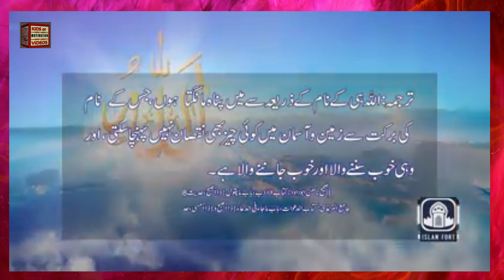Bismillahillazi la yadurru ma'asmihi hefazat ki dua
➤Countect Us:
►Links To Follow Akhlaq Ahmed:-
►Video Topic:-
Bismillahillazi la yadurru ma'asmihi
hefazat ki dua is a powerful dua that is recited to seek protection and safeguard from any harm or evil. It is recommended to recite this dua three times in the morning and three times in the evening for maximum benefit. This dua is a powerful tool for protection and can be recited by anyone seeking protection and safety in their daily life.
►Video Topic  in urdu:-
بسم اللہ تعالٰی لا یدرو مع اسمٰی حفظت کی دعا ایک طاقتور دعا ہے جو کسی بھی نقصان یا برائی سے حفاظت اور حفاظت کے لیے پڑھی جاتی ہے۔ زیادہ سے زیادہ فائدہ حاصل کرنے کے لیے یہ دعا صبح تین بار اور شام کو تین بار پڑھنا مستحب ہے۔ یہ دعا تحفظ کے لیے ایک طاقتور ذریعہ ہے اور جو بھی اپنی روزمرہ کی زندگی میں تحفظ اور حفاظت کا خواہاں ہے اسے پڑھا جا سکتا ہے۔

►Introduction:-
AA Creative Witty is an educational and motivational platform, specializing in graphic videos, poems, kids’ activities and much more with the help of colors and graceful movement children develop their cognitive skills, imagination, creativity, and logical reasoning.
► Playlist Links:-
English as a Second Language 3rd Lesson | Listen and understand